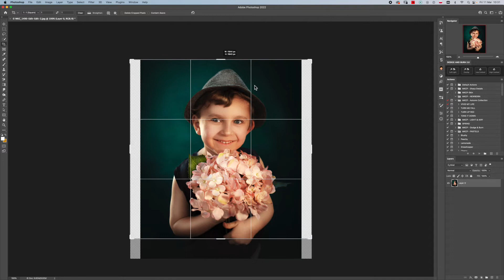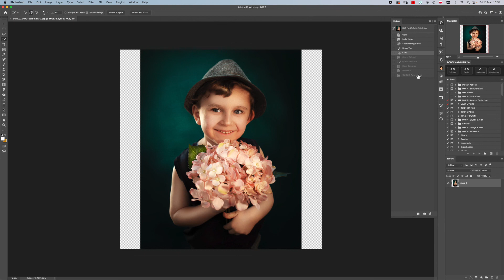Rozszerz tło - Super prosta metoda - Photoshop 2022 - MKC Photo Creations